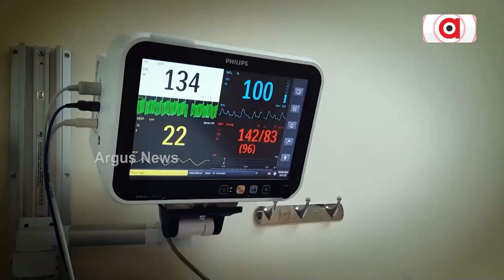Parents are most important part of life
It is said that if one doesn't believe in god they cannot deny believing their own parents, hence. parents are truly the living God, we must all, respect them and give them all the love and cooperation that we can.